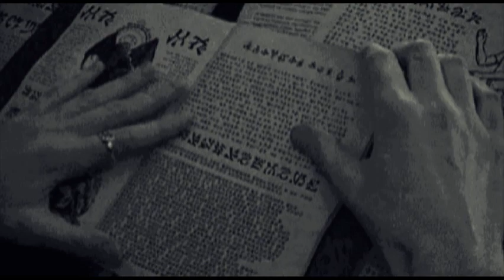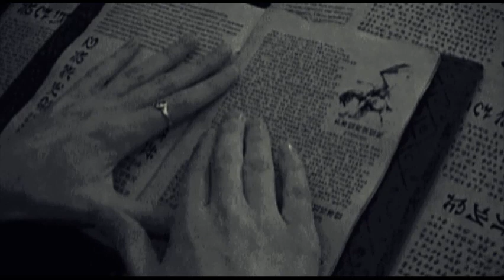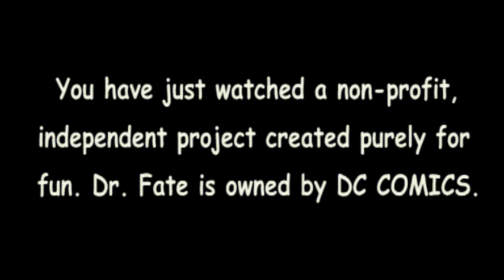Dr. Fate and the Crawling Chaos (2007) - Super Hero Fan Film Re-Upload High Quality Version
(Re-uploaded High Quality Version) Chapter one of a DC Comics tale in the vein of HP Lovecraft, starring the Sorcerer Supreme of the DC Universe. An obsessed college student, missing for months, finds an occult book and unleashes an ancient evil upon himself and the world. It's up to Dr. fate to find him and stop him before it's too late.

Part one of a fan film serial.